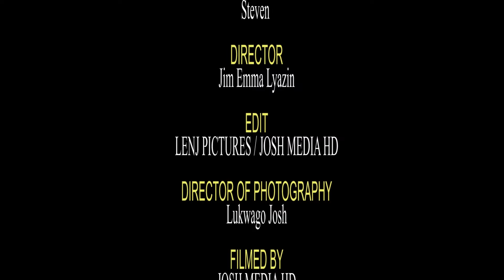KIRIBEDDA EPISODE 127 New Uganda movie 2022 (Kina Uganda)